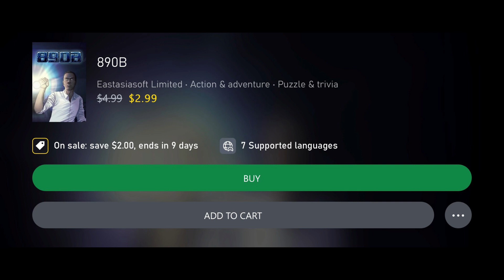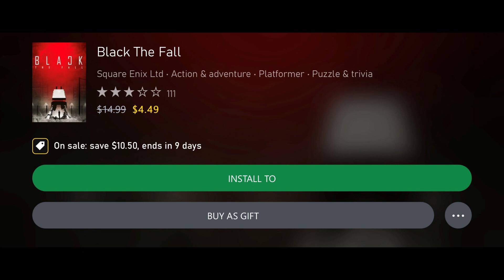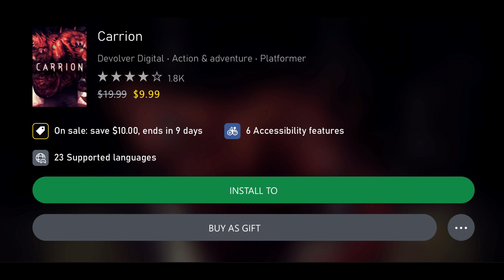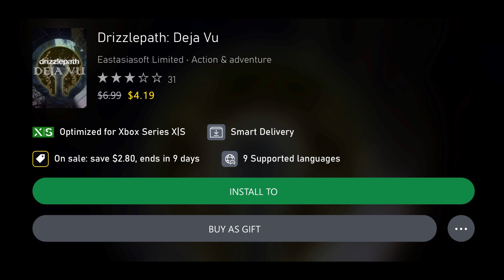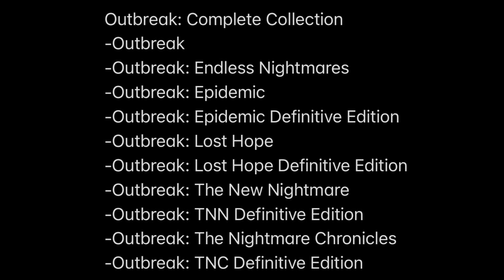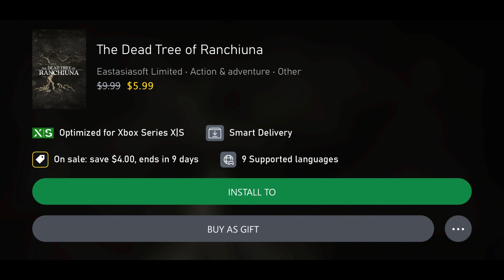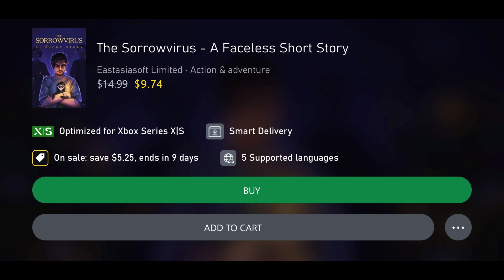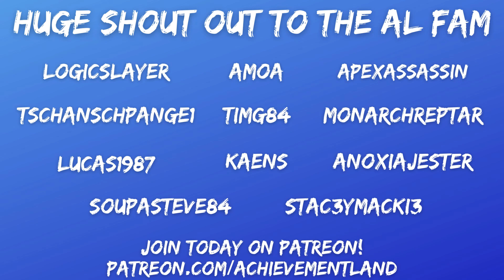Easy Achievement Games On Sale This Week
October 18th - October 24th, 2022

Voiced by Billz
Gamertag: Billzumanati

Join the Achievement Land Fam today!
Become a member on YouTube for $3 a month